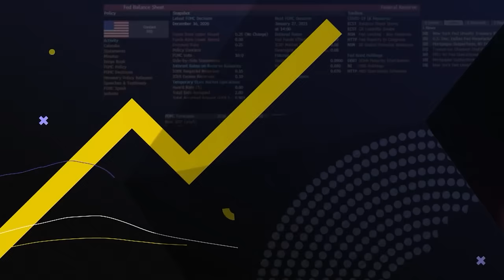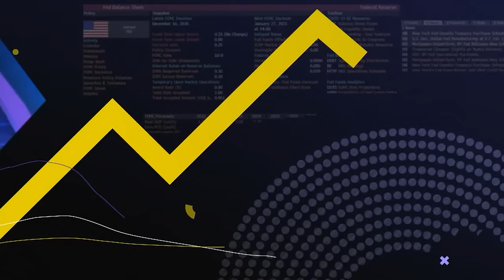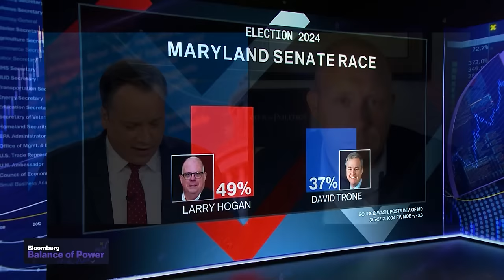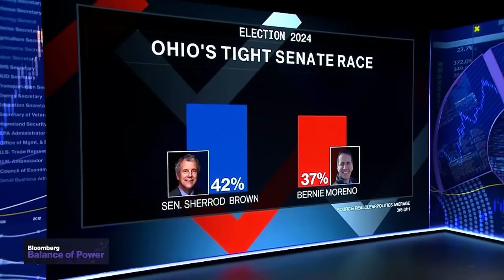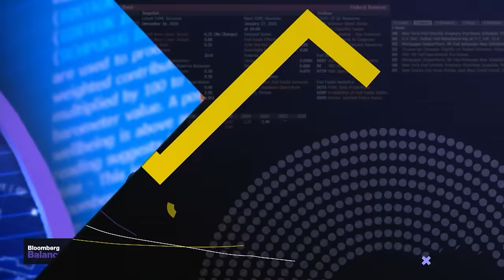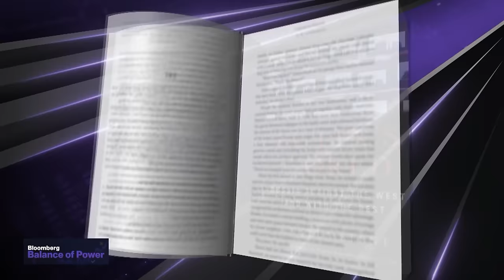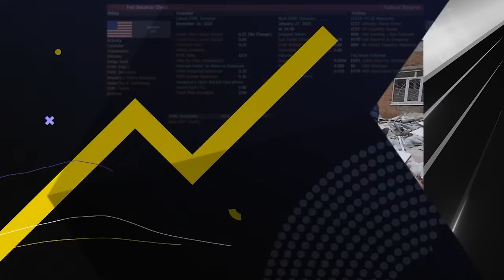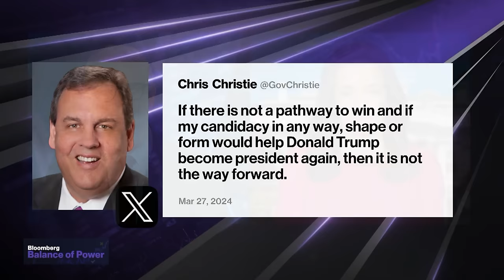Biden Raises $25 Million in NYC, Extends Cash Lead Over Trump | Balance of Power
"Balance of Power" focuses on the intersection of politics and global business. On the show today, Kyle Kondik, Managing Editor at Sabato's Crystal Ball with the University of Virginia's Center for Politics, talks about the race for Senate in Maryland and the surprise this race may play for Senate Democrats in 2025 as this is not a state Democrats can afford to lose with many other states expected to flip. Wall Street Journal Assistant Editor, Paul Beckett, talks about nearing the one year mark of US reporter Evan Gershkovich's imprisonment in Russian jail. Angela Stent, Brookings Institution Senior Fellow, discusses Ukraine President Volodymyr Zelenskiy speaking with Speaker Johnson on Ukraine aid.